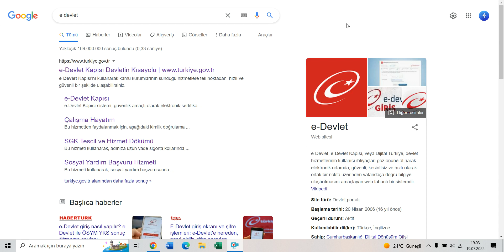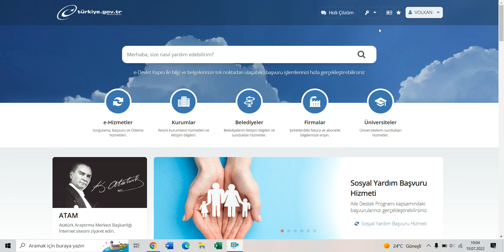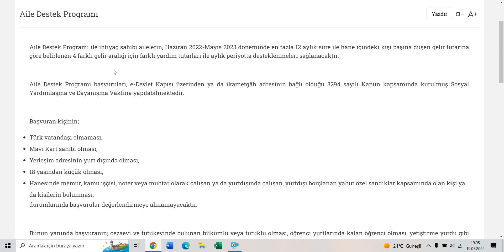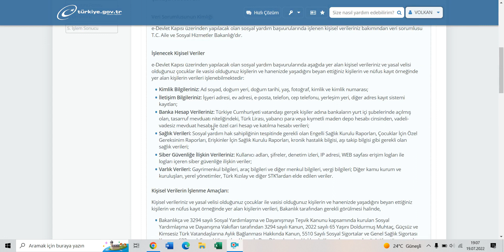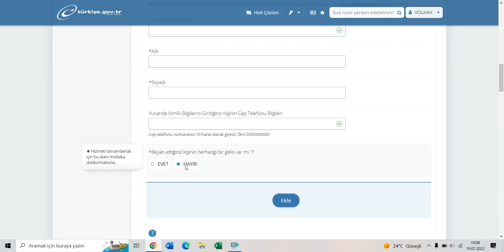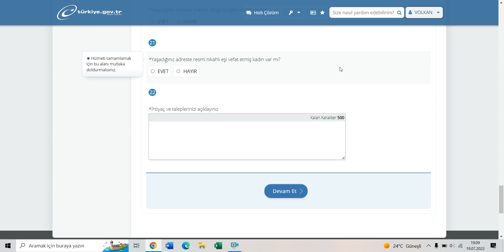AİLE DESTEK PAKETİ BAŞVURUSU NASIL YAPILIR? (Basit Anlatım)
Türkiye aile destek programı nedir, aile destek başvurusu nasıl yapılır, aile destek programı ne zaman yatacak, yeni yardım paketi başvurusu, 2022 sosyal yardım başvuruları ve daha fazlası.